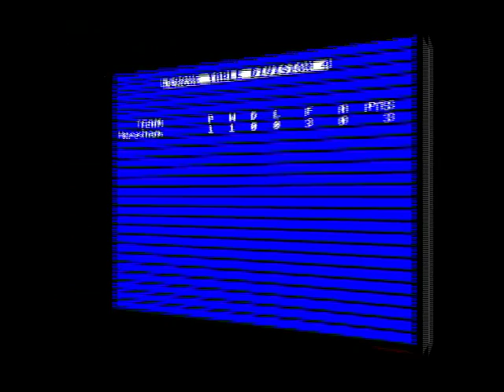REVIEW OF FOOTBALL MANAGER (ACORN ELECTRON, ADDICTIVE GAMES, 1983)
A compilation of one minute video reviews by the ubiquitous Dave E of Acorn Electron World. This show includes:

Some music has been digitally added to this video to create ambiance.

games, they are available to download from Stairway To Hell or on the Acorn Electron World DVD.